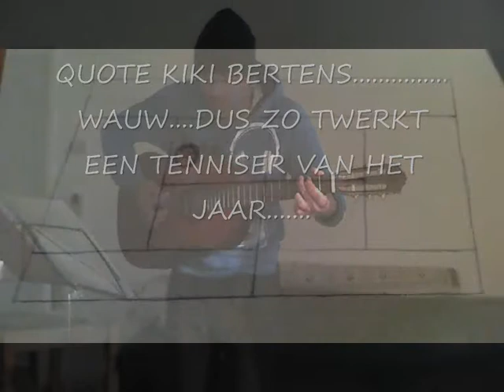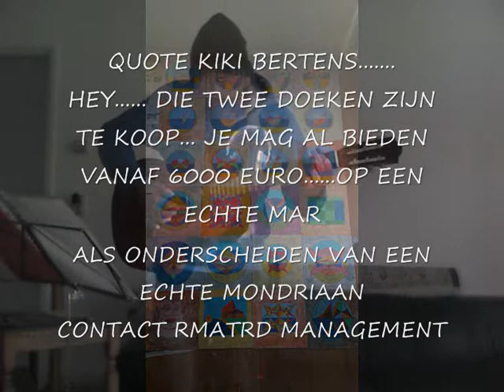BALLAD OF DWIGHT FRY